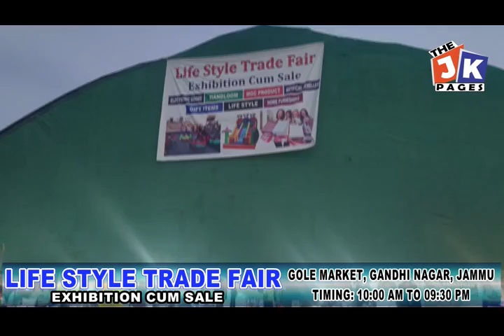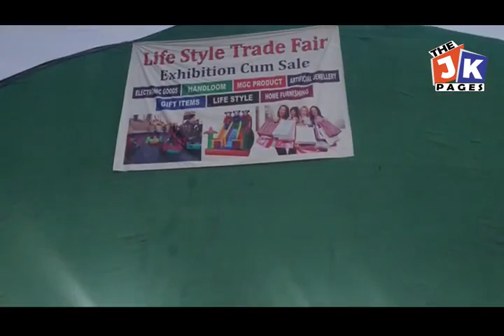Republic Day celebrated at Nowshera